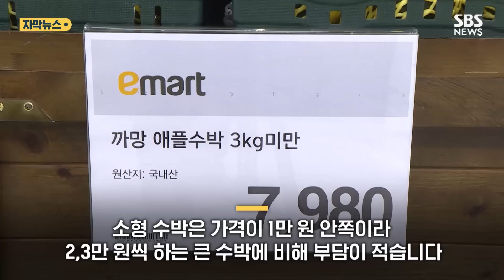1인 가구들에 희소식…작은데 달고 "더 좋아" (자막뉴스) / SBS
보통 큰 게 달다고 해서 좀 더 비싸도 큰 수박을 찾는 분들이 많습니다.

하지만 최근 대세는 '작은 수박'이라고 합니다.

기자가 농장에 찾아가 직접 만져보고 먹어봤습니다.